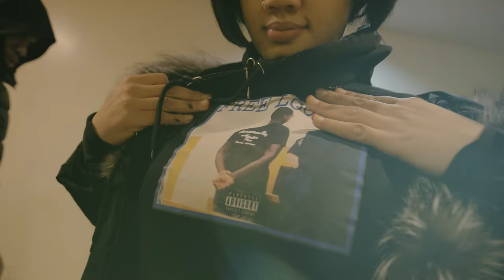SFIV5- FREE CANE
Directed by: Tony Richh